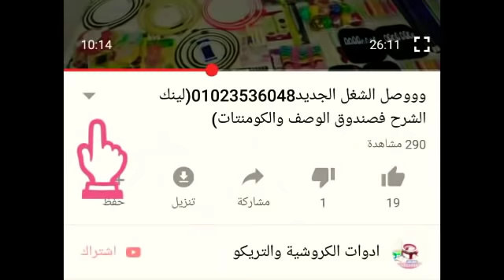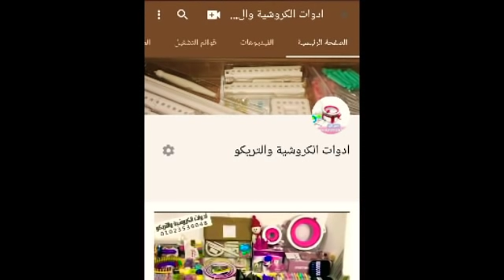وصل مكنة التريكو للملابس بشكل جديد قبل مانسال بكام اعرفى معه اية وانتاجة اية ؟؟؟ 🤔🤔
ادواتنا كلة فالالبوم بالسعر والشرح فوق كل صورة
لطلب اودار فرسالة عالخاص وليس فكومنت بالصورة والبيانات ا الاتصال 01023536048
ولينك مجمع للادوات كلة 👇👇👇👇